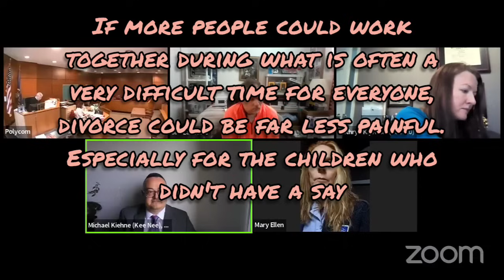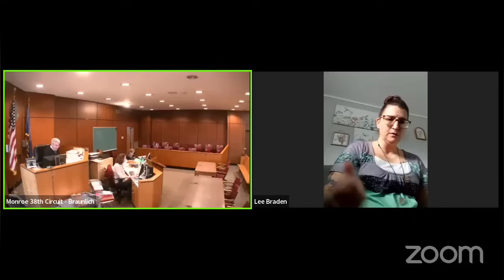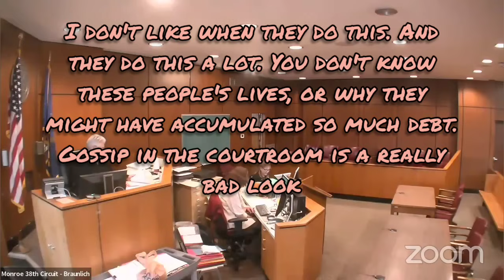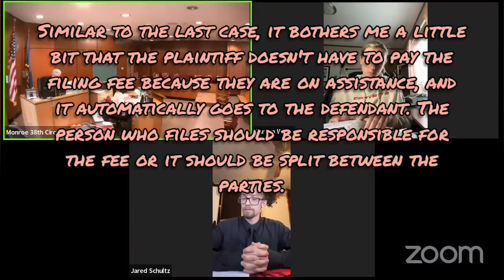Judge Braunlich Divorce Docket - Consent judgement... without consent?